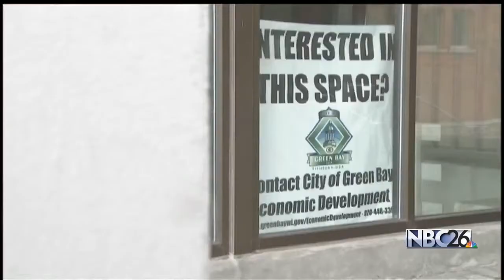"A Troubled Property." Green Bay Council Look to Give Watermark "New Life."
City Council will vote on a buy-out plan tomorrow night transferring ownership of the WaterMark property from one developer to another clearing the way for possibly more development.